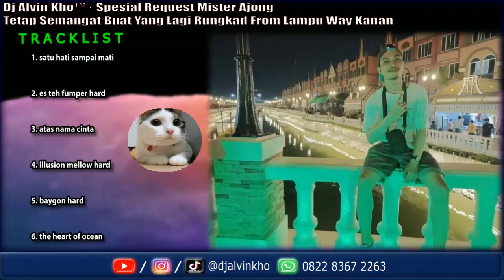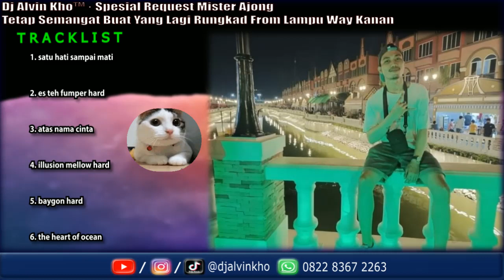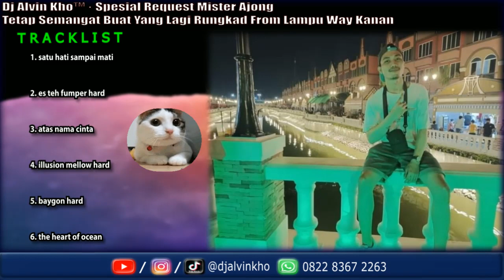Dj Alvin Kho™ · Special Req Mister Ajong Tetap Semangat Buat Yang Lg Rungkad From Lampung Way Kanan